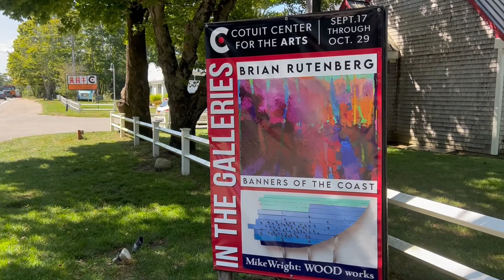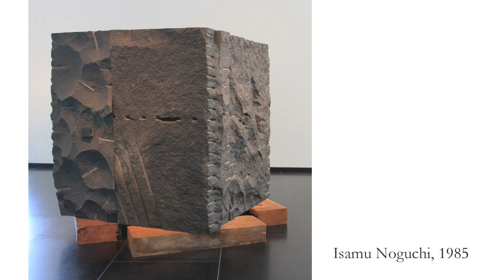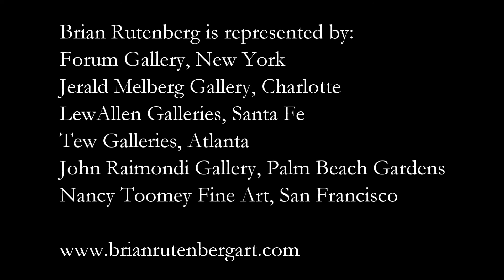Brian Rutenberg Studio Visit 86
Episode 86 in an ongoing series from Brian Rutenberg's NYC studio. Here Brian discusses the labyrinth of linkages, exhausting the brush, Norman Rockwell, drawing, the role of art in society, and the power of form.